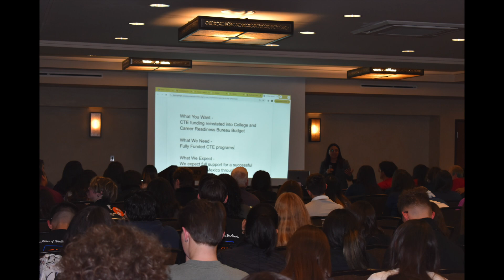Grants/Cibola County Schools CTE Visit to the Roundhouse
Recently, CTE students from Grants and Laguna-Acoma High Schools visited the New Mexico State Capitol during a Legislative session.